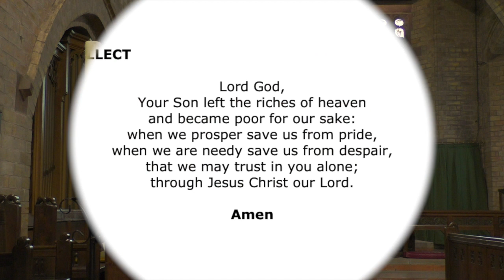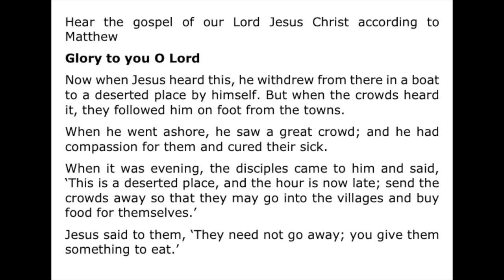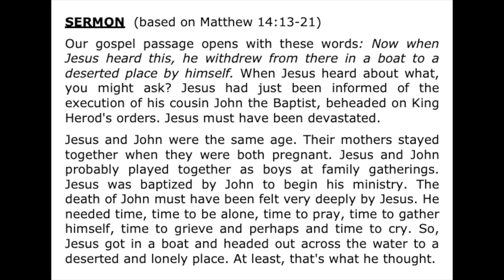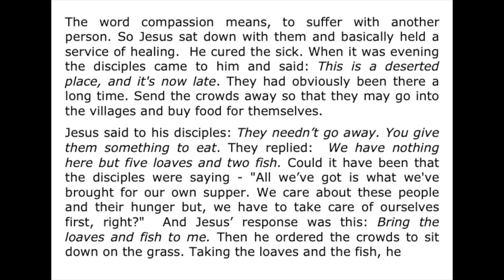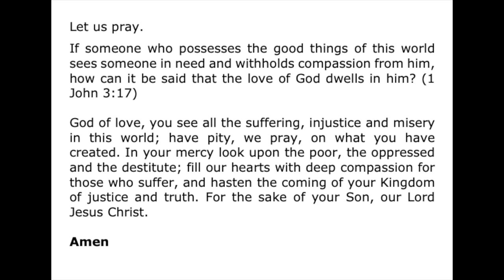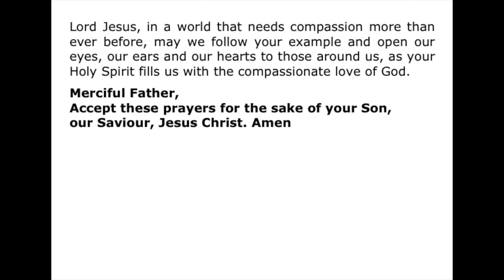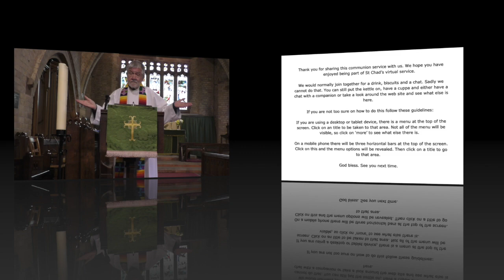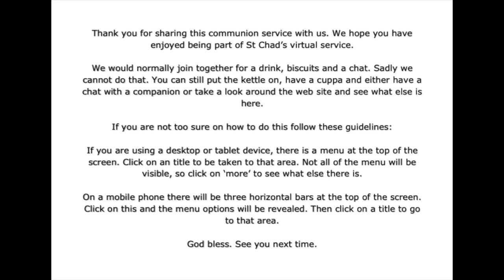Trinity 8 (Ordinary Time) 02 08 20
Service of Holy Communion from St Chad's for Trinity 8